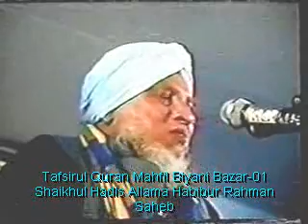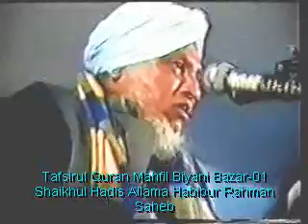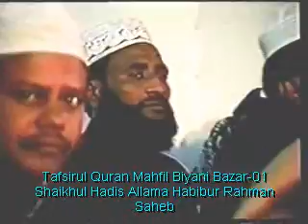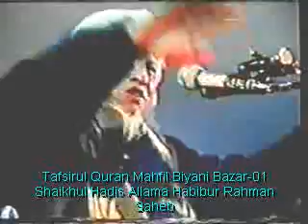Shaikhul Hadis Allama Habibur Rahman Saheb (3)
Tafsirul Quran Mahfil Biyani Bazar 2001 http//www. al-madeena,info